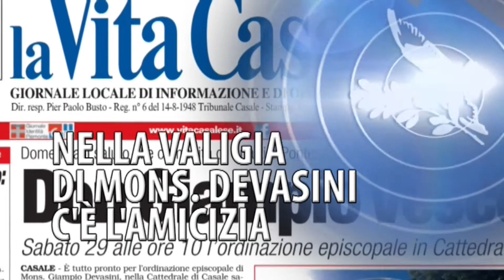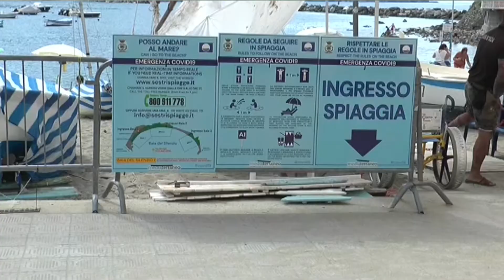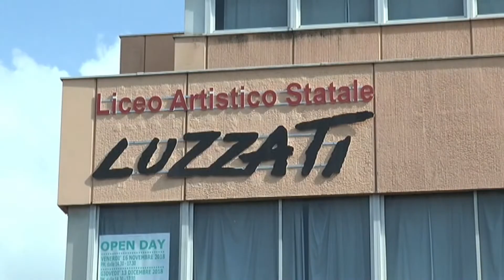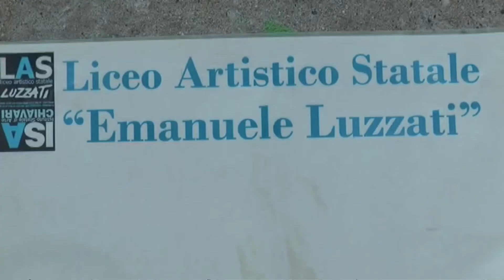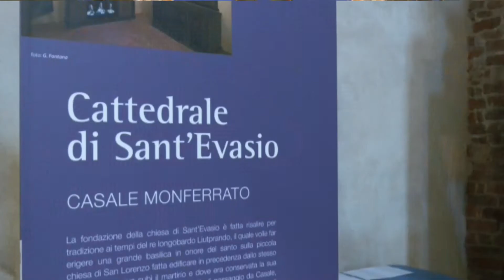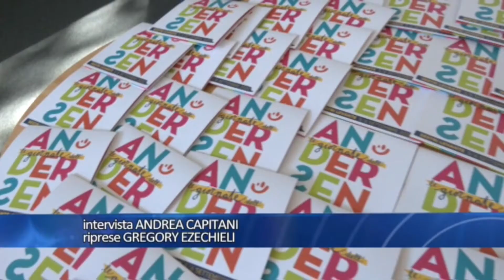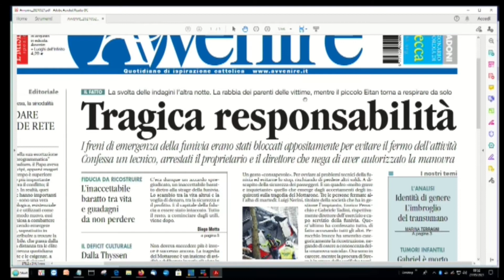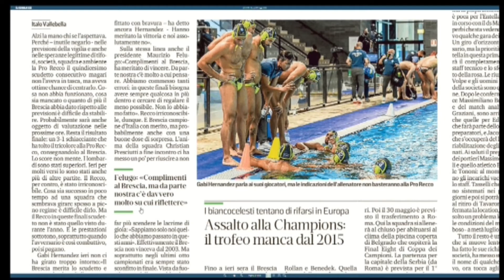TiGullioggi - edizione delle 13 - 27 maggio 2021